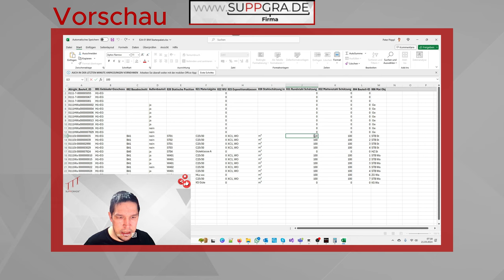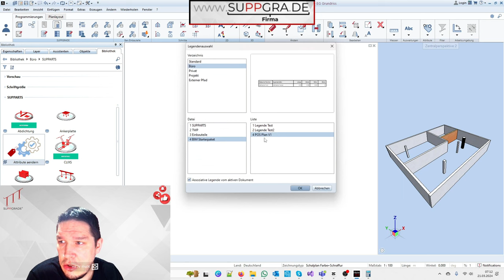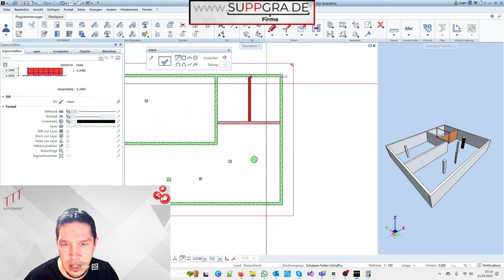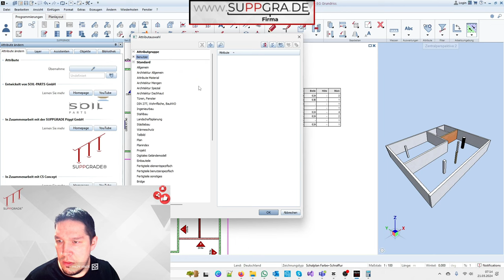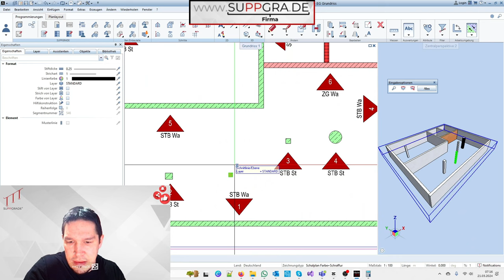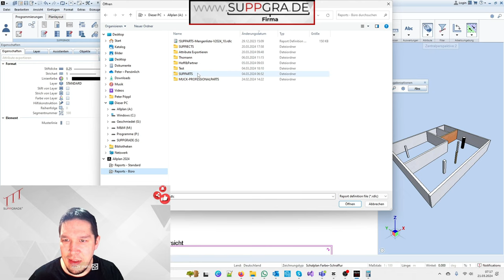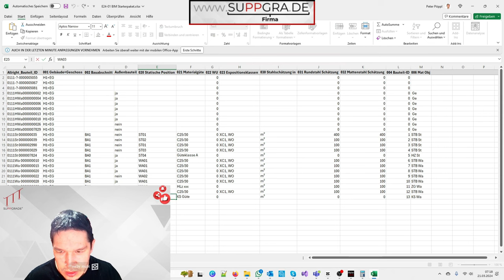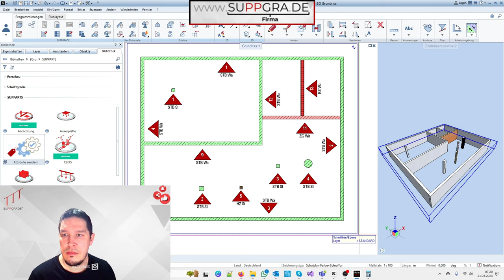ALLPLAN Attribute über Excel bearbeiten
Im folgenden Video demonstriere ich, wie Sie die Übersicht eines Positionsplans sowie eines Schal- und Bewehrungsplans beschriften können. Dabei konzentrieren wir uns ausschließlich auf die Bearbeitung der Attribute, was wir mithilfe von Excel durchführen können. Durch den Import werden alle Attribute übernommen, die wir übergeben haben. Eine assoziative Legende unterstützt uns dabei, alle Informationen in Echtzeit auszuwerten.

🚀 Auf der Suche nach einer effizienten Lösung für die Stahlmassenschätzung in eurem Bauprojekt? 🏗️ Ich habe die Antwort!

🎯 Vor der Leistungsphase 4 schon in der Leistungsphase 6? Kein Problem mehr! Mit meiner Methode könnt ihr die Stahlmassen schnell und präzise schätzen, noch bevor der Architekt es verlangt!

💡 Stellt euch vor: Ihr zieht das Modell grob auf, belegt die Bauteile mit Schätzungszahlen und gibt sogar die Option für die Auswertung in m² oder m³ an. Aber hier kommt der Clou: Keine lästigen Zwischenschritte mehr! Exportiert einfach die Attribute nach euren Wünschen und passt den Export an, sodass nur die benötigten Attribute ausgegeben werden.

📊 Der Ingenieur berechnet direkt in der Excel-Tabelle seine Ergebnisse und ihr müsst nur noch die Excel importieren. Voilà! Die Bauteile erhalten automatisch die überarbeiteten Attribute.

🎥 In meinem Video zeige ich euch, wie einfach ihr diese unglaubliche Stärke in Allplan nutzen könnt. Spart Zeit, vermeidet Fehler und optimiert euren Workflow!

👉 Schaut euch das Video jetzt an und entdeckt die neue Dimension der Stahlmassenschätzung mit mir! Effizienz Bauwesen AllplanMagic ✨
00:00 Vorschau
00:30 Positionsplan Legende
01:41 Attribute übertragen
04:00 Beschriften der Übersichten
06:09 Attribute in Excel übertragen
07:43 Attribute importieren
09:09 Liken, Abonnieren, Kommentieren